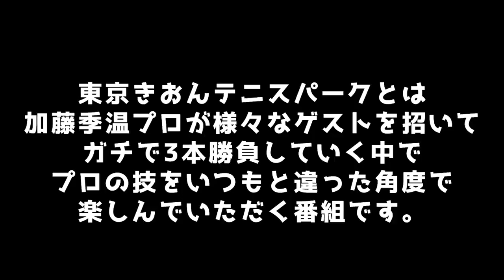04.かろやかなフォアハンドレッスン｜守谷 総一郎×加藤季温｜きおんテニスパーク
守谷総一郎プロが来店。約半年ぶりとなるきおんパークの収録。シングルハンドで振り切る守谷プロのバックハンドに、テニスエルボーで不安を残すきおんはどう迎え撃つのか・・・？

所属 Team REC
フリガナ モリタニ　ソウイチロウ
英名 SOICHIRO MORITANI
出身地 東京都多摩市
出身校 多摩市立南豊ヶ丘小 - 多摩市立青陵中 - 大成高卒
出身クラブ ミヤムラテニスセンター、ファーイースト、桜田倶楽部、Ishiiテニスアカデミー
プロ転向 2013年4月
テニスを
始めた年齢 6歳
コーチ 藤井信太
トレーナー 井上正之